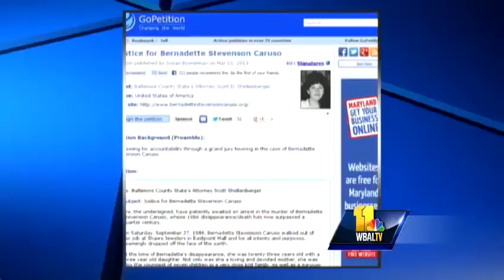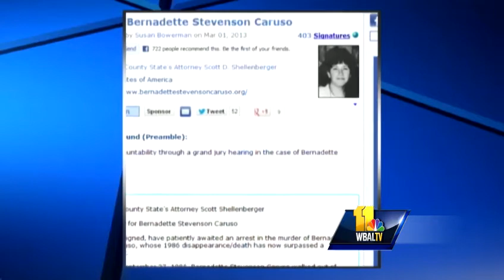Family searches for answers 27 years after disappearance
The family of a Baltimore County woman who disappeared 27 years ago wants prosecutors to take another look at the evidence surrounding her disappearance. Sarah Sampson reports.